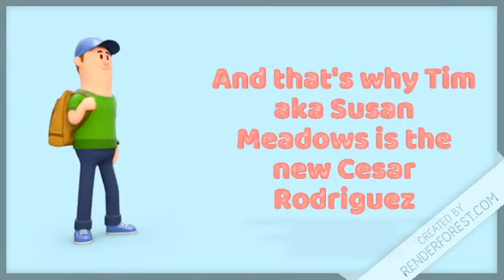Why Tim aka Susan Meadows is the new Cesar Rodriguez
He is the new Cesar Rodriguez